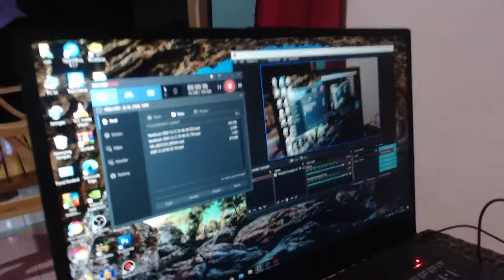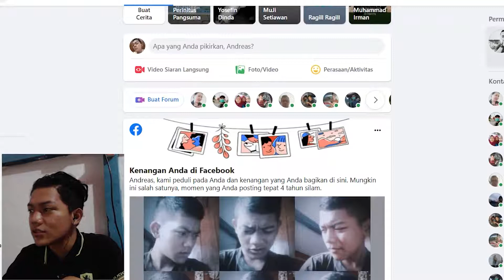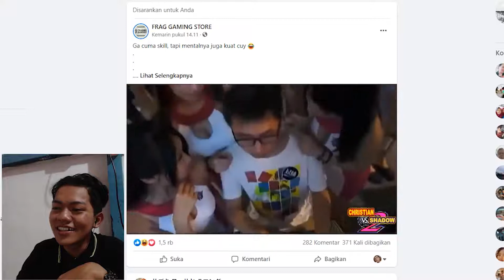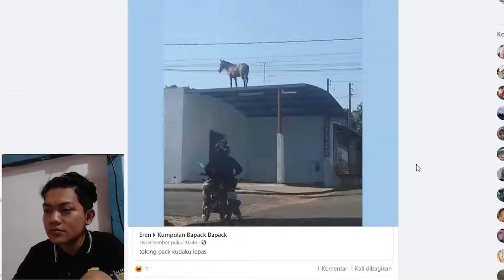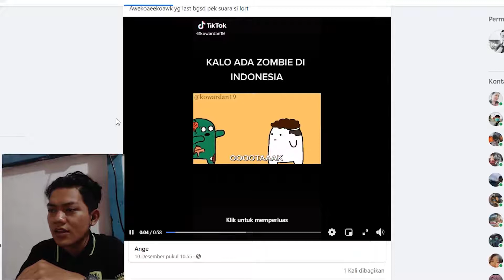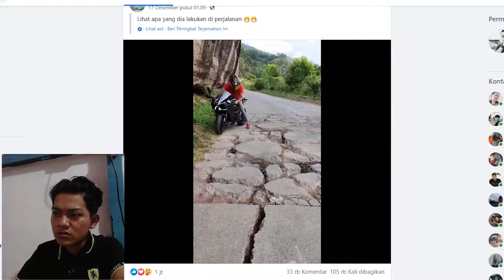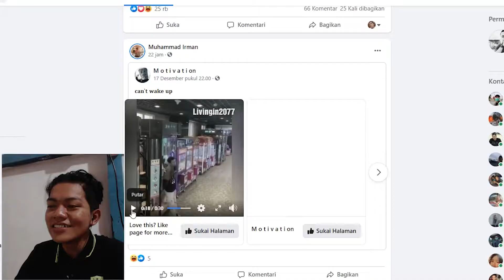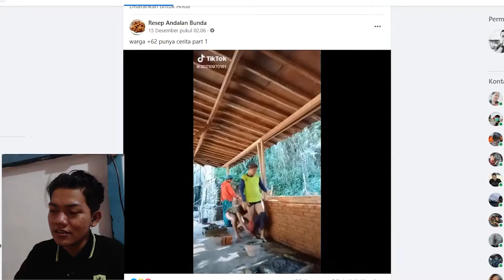GA JEPANG GA ASIK, GA WIBU GA SERU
audiokali ini jelek bet sumpa, maaf ya, soalnya ga pakek audio dari hp ku cuy.

Terimakasih sudah mampir. Semoga bisa bertemu